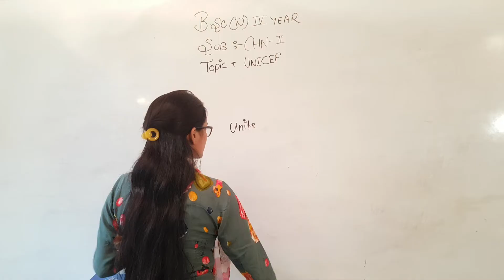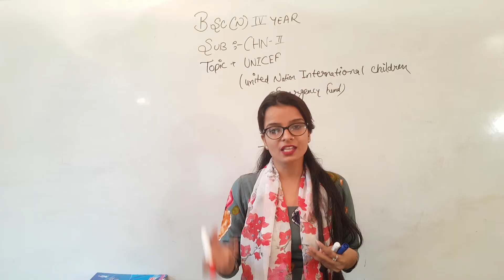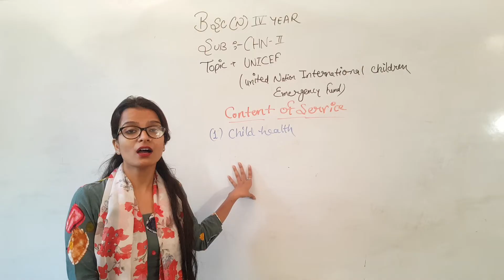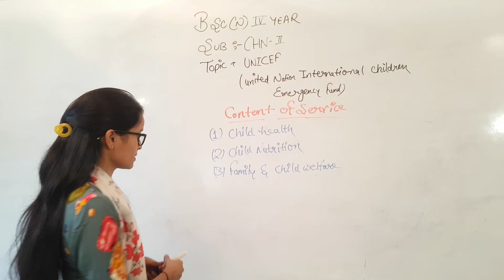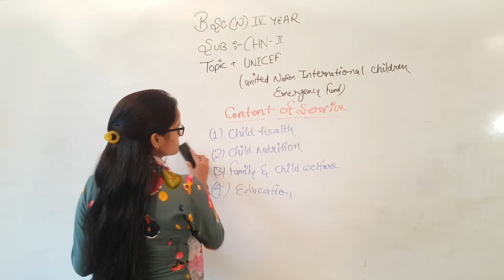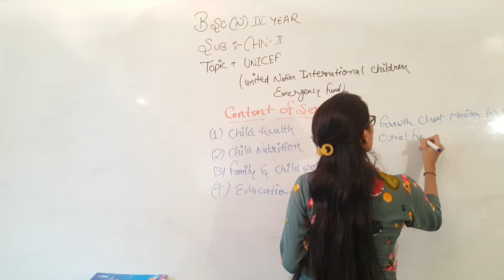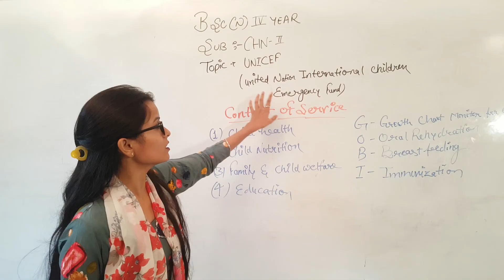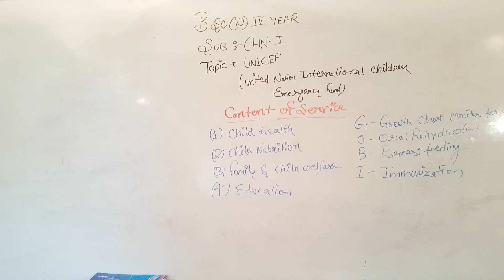UNICEF II United Nations Children's Fund II B Sc Nursing 4th Year II Community Health Nursing II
UNICEF II United Nations Children's Fund II B Sc Nursing 4th Year II Community Health Nursing II Akansha Mam II